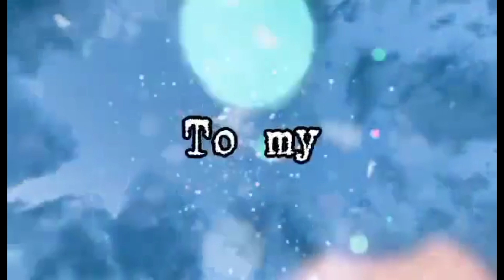CHALLENGE NAMIN KAY JERIC